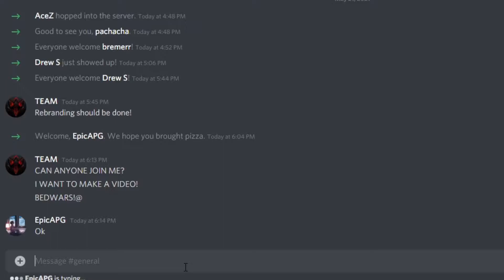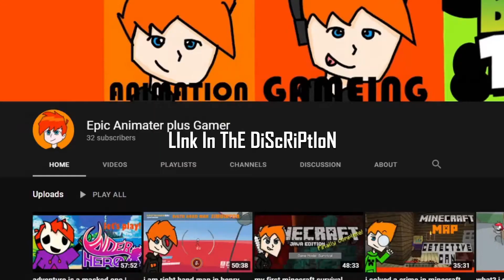I TROLLED PEOPLE AT BEDWARS!!! ft. Epic Animator Plus Gamer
877th video should come!